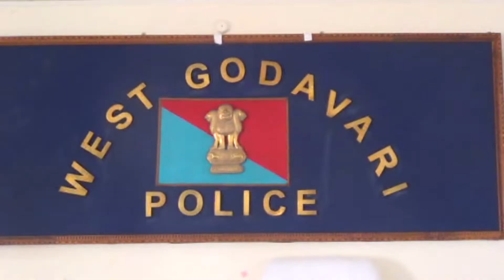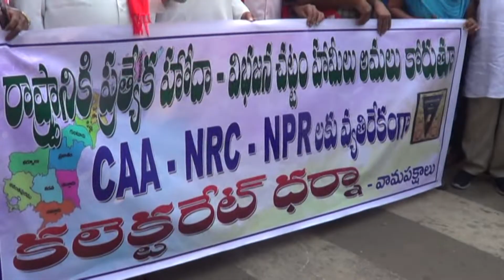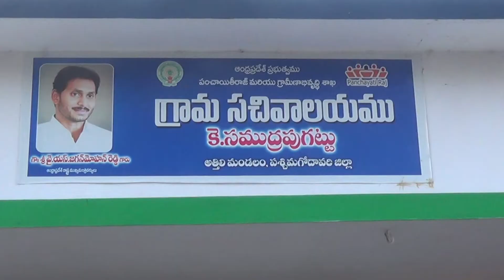17 02 2020 NEWS 01